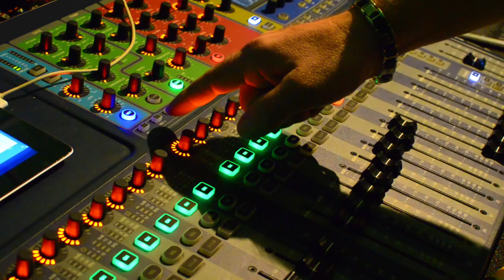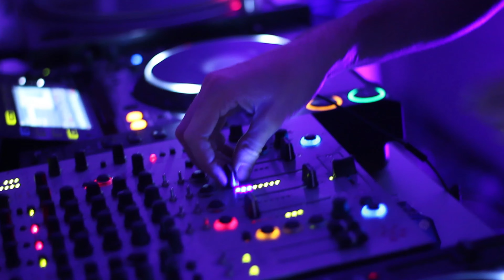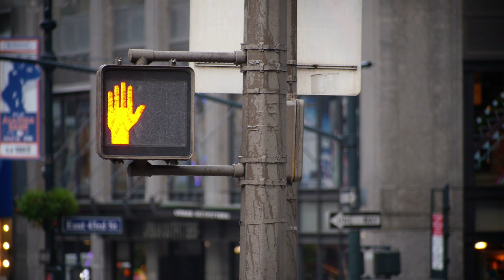The Wizard (Magics)